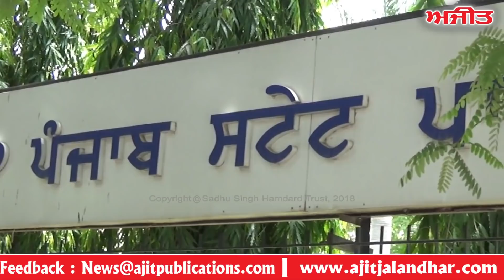A new problem is coming for the farmers, they have to pay the tube well bill?/ Ajit Web Tv